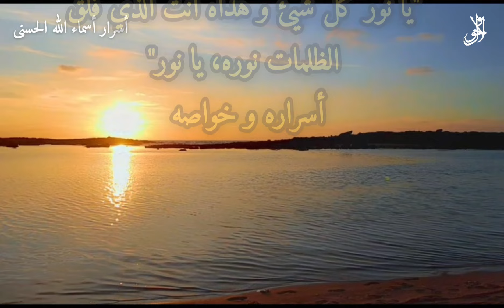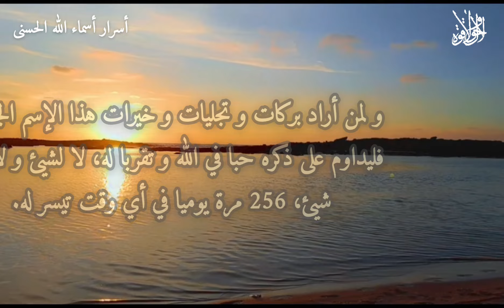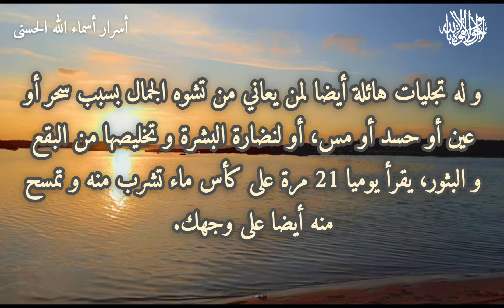أسرار و خواص ذكر "يا نور كل شيء و هداه"